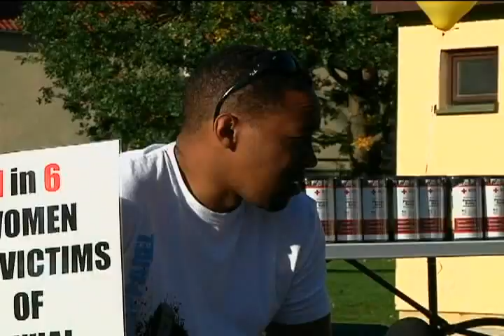Soldiers in Uniform wearing Freaking High Heels. ARE YOU KIDDING ME?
See title. And then bury your head in shame.